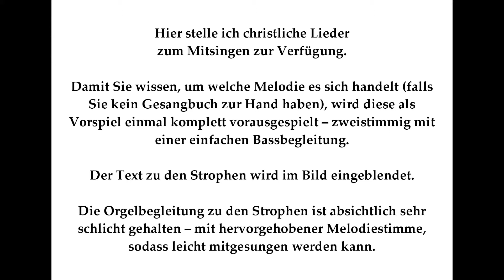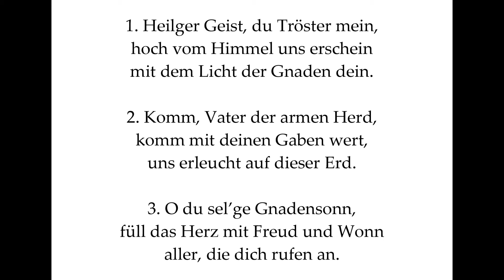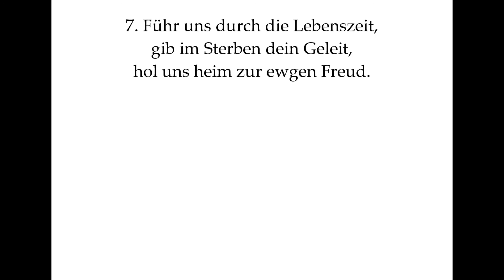Heilger Geist, du Tröster mein EG 128 Pfingstlied zum Mitsingen mit Orgelbegleitung